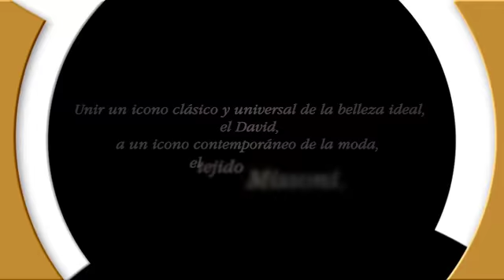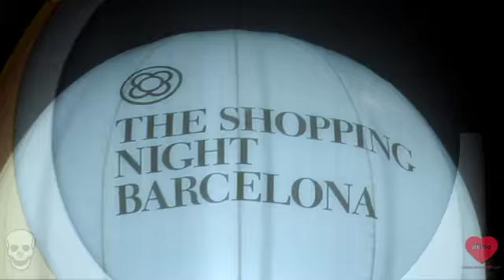dEmo en The Shopping Night Barcelona 010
Instalación de la escultura del "David de Missoni" by dEmo en el marco de The Shopping Night Barcelona 2010 en el corazón del Pº de Gracia; la obra ha permanecido instalada durante 8 días donde ha sido objeto de las fotografías de miles de ciudadanos.